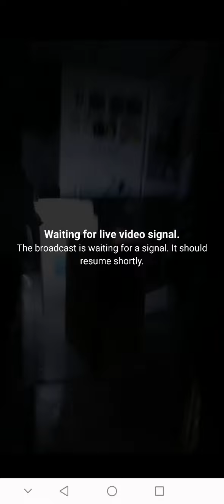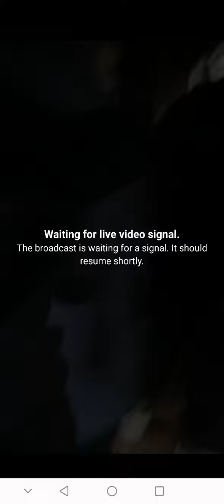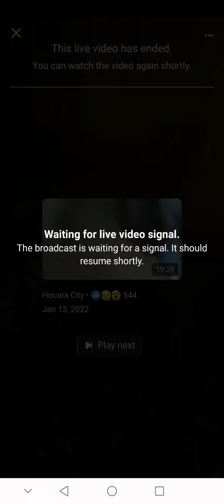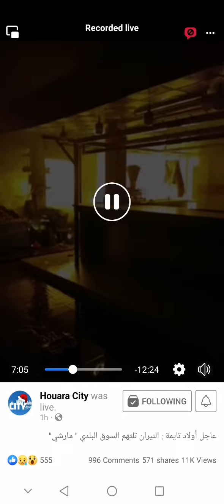حريق مهول يلتهم سوق بلدي (مارشي) في اولاد تايمة بسبب تماس كهربائي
حريق سوق بلدي هوارة 💔😓